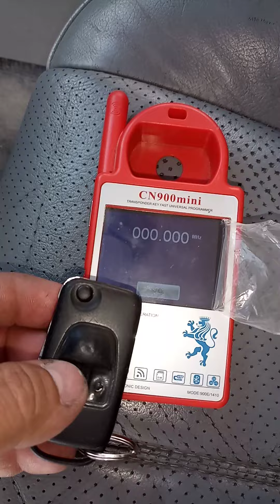Mercedes ML 2001 installing remote control central door looking. Mercedes ml remote control .